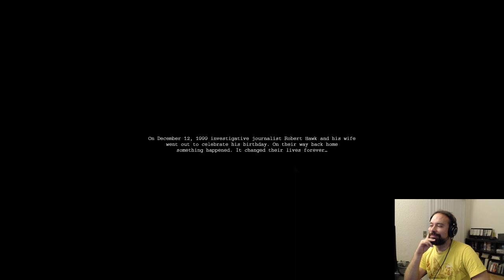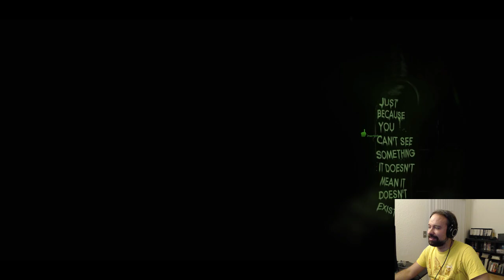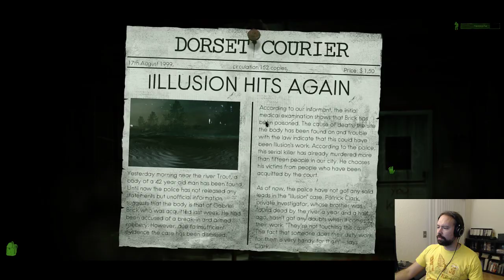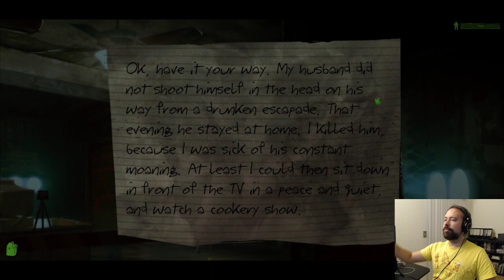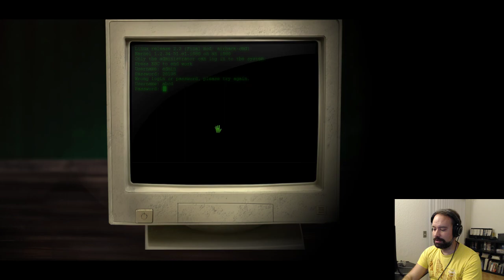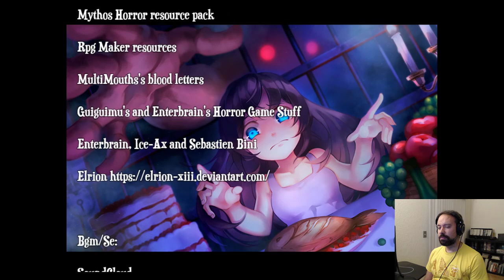Timespinner, Play With Me, and Lucie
We took a look at the first hour of Timespinner, and had a grand old time with that! Play With Me wasted no time in wasting our time, though, and we beat Lucie... but at WHAT COST??

Play With Me starts at 1:01:55
Lucie starts at 1:57:46